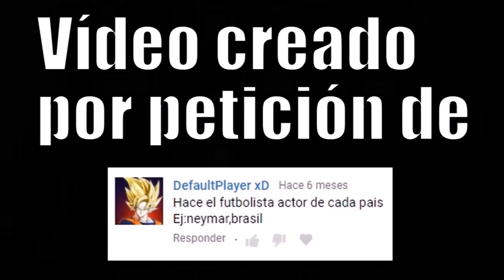EL FUTBOLISTA-ACTOR DE CADA PAÍS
Futbolistas que han sido actores en cada país.